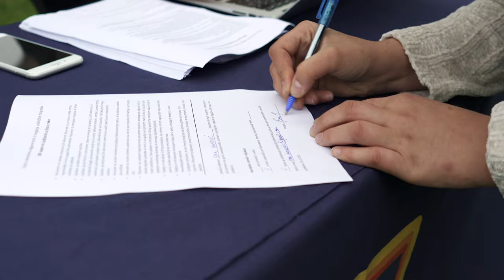100 supov na Ljubljanici za čisto reko | 100 Paddle-boarders on Ljubljanica for a clean river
More than 100 paddle-boarders gathered on Ljubljanica river to support clean rivers and promote environmental consciousness - we have to reduce our impact, use less single use plastic and produce less garbage! SUPportCleanWaters SUPportClean Earth

Join us next year!